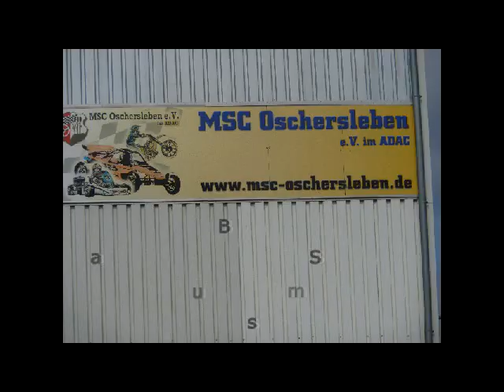Autocross EM 2011...Testfahrt in Oschersleben...presented by michael-buddelmeyer.de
Ein klasse Test-Wochenende "an den sieben Bergen" in Oschersleben!
Am Start waren folgende Teams:

Buddelmeyer-Hinnenkamp-Stubbe-Schollmeyer-Voss-Dieselkämper-Knoche